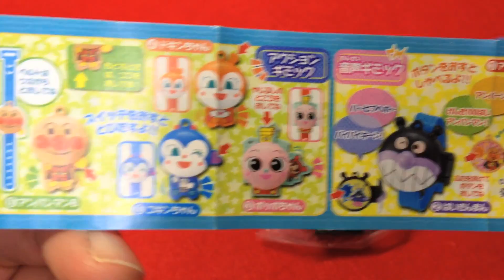それいけ！アンパンマンわくわくブレス★2nd チャレンジ！so cool !★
それいけ！アンパンマンわくわくブレス★
２度目の挑戦で、アンパーンチゲットなるか？！

★ぜひご登録よろしくお願い致します。
みなさんの閲覧が動画投稿の励みになります。